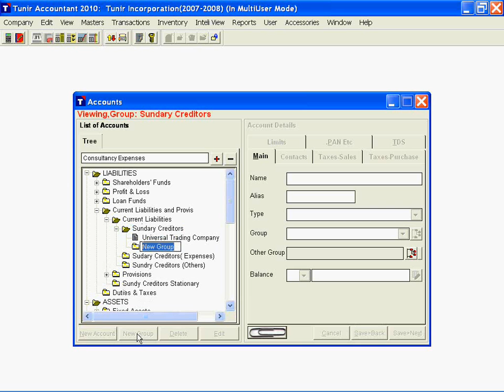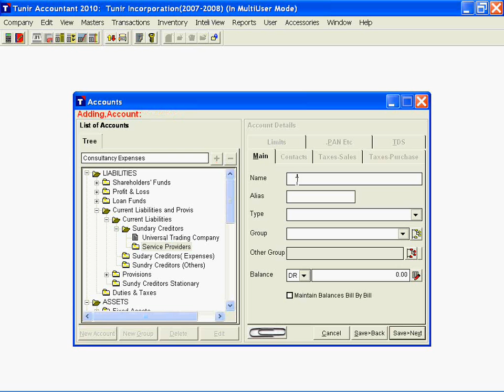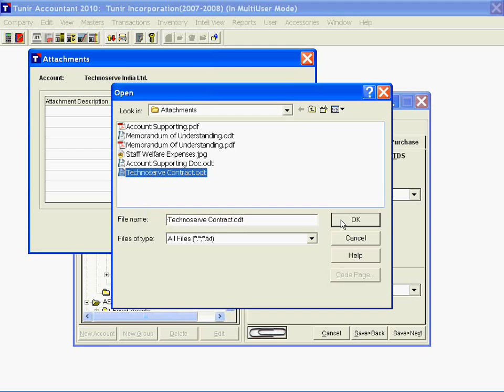Tunir Accountant-Hindi-13/43-Creating Service Provider Account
This is a training video for Tunir Accountant. Tunir Accountant is a free financial accounting and inventory management software for small to mid size companies.  Training videos are available in English & other languages also